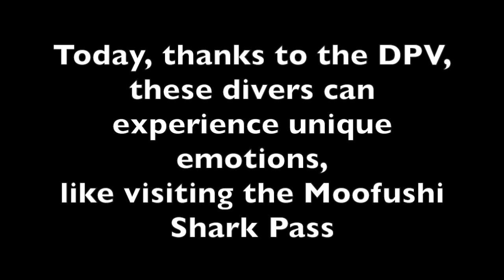MOOFUSHI SHARK PASS 25 FEB 2022